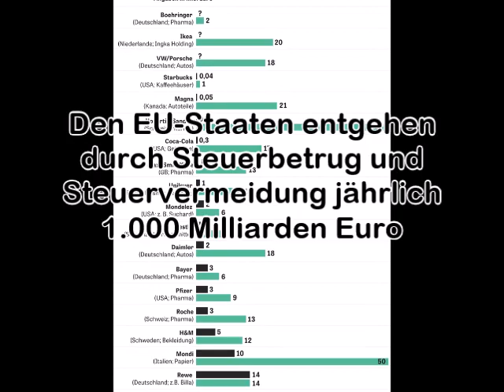Sebastian Kurz - Jetzt kommt die Schließung der Steuerfluchtroute